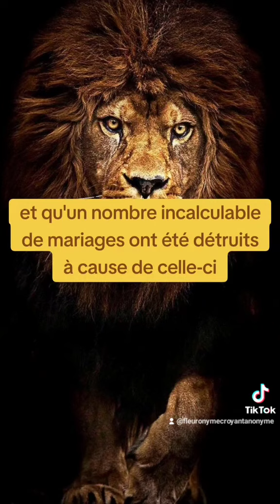🎁 Aujourd'hui au fil des jours je rend Gloire à Dieu en Parole & prière: 11 octobre 2024